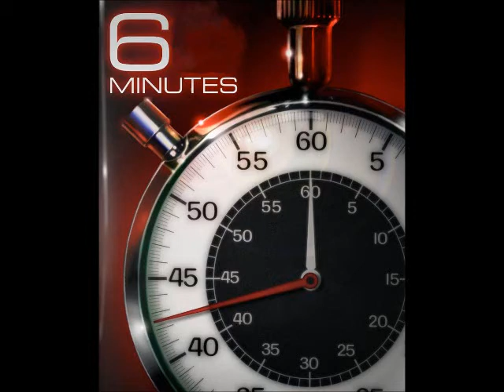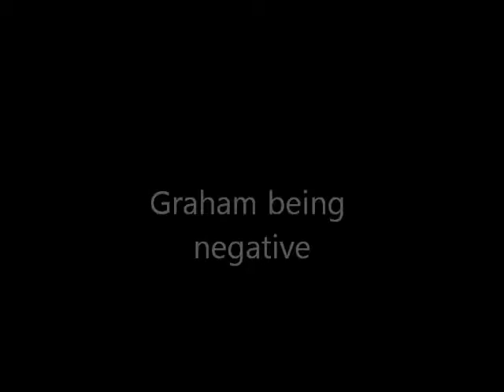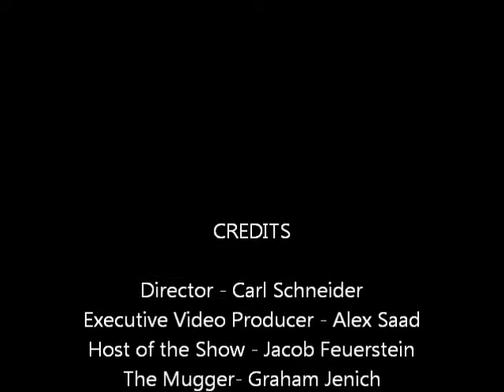A Documentary - Four Amigos